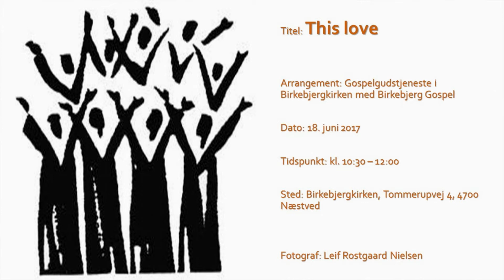09 Birkebjerg Gospel - This love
09 Birkebjerg Gospel - This love

Dato: 18. juni 2017
Arrangement: Gospelkoncert med Birkebjerg Gospel
Sted: Birkebjergkirken, Tommerupvej 4, 4700 Næstved

Titel: This love